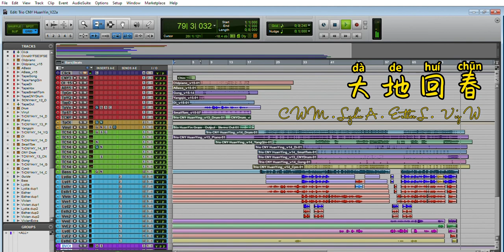CWM - 大地回春 (feat. Lydia Amoz, Esther, Viz)【PT版】『记忆中的声音穿越时空来到现在』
作词：陈栋荪
作曲：姚敏
原唱： 吴莺音
原版发行：1948年8月1日
合唱：Lydia Amoz, Esther, Viz
编曲：Cornelius Wong Music
和声：Lydia Amoz, Esther, Viz
录音：Cornelius Wong Music
混音：Cornelius Wong Music

欢迎大地回春  枝头朵朵花如锦
原野层层草如茵  燕子归来寻旧巢
双双呢喃诉衷情

大地万象更新  蝴蝶翩翩舞轻盈
蜜蜂嗡嗡采花粉  情侣漫步暖风里
一片春色动人情

桃李争放  红白相映
堤边水滨吐清芳  大地回春

柳暗花明  水丽山青
小鸟歌声唱不停  大地万象新  嘿！

一片春色动人情

一片 春 - 色 - 动 - 人 - 情 - - -

DAW: Avid Pro Tools 11

Sound Library: Native Instruments Komplete 9

Computer: HP Elite Folio G1

Audio Interface: Focusrite Saffire 6 USB

Headphone: Audio Technica M50x, Audion Technica M40x

Bass: Maurizio Uber Wolfenstein SC 5
Pedal: Boss ME25
Cable: Sommer Cable

Midi Controller: M-audio Oxygen 61

Video Editing: JianYing